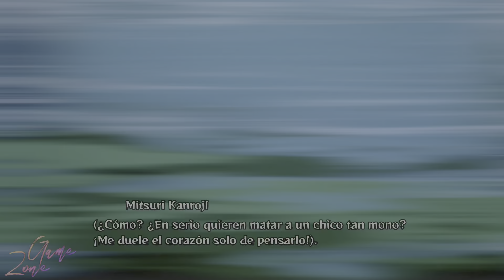[ANIME] Explorando la Épica de 'Guardianes de la Noche': Una Video Reseña Inmersiva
Bienvenidos a nuestra video reseña detallada de "Guardianes de la Noche". Sumérgete con nosotros en este fascinante viaje a través de la animación deslumbrante, personajes complejos y una trama emocionante que define a esta joya del anime. Analizaremos cada aspecto de la serie, desde sus momentos épicos hasta las profundidades de sus personajes. Únete a nosotros para descubrir por qué "Guardianes de la Noche" se ha convertido en un fenómeno y por qué es una experiencia que no te puedes perder.